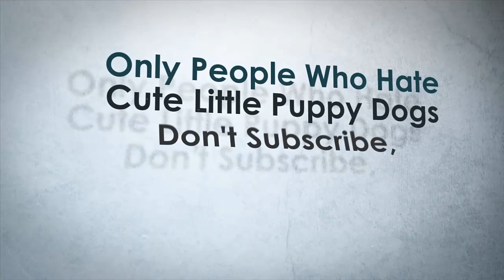David Warner Lifestyle,Net Worth,Income,House,Cars,Family,Education,Career & Biography in 2018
David Andrew Warner (born 27 October 1986) is an Australian international cricketer and former vice-captain of the Australian national team.[3][4] An explosive left-handed opening batsman, Warner is the first Australian cricketer in 132 years to be selected for a national team in any format without experience in first-class cricket.[5] He plays for New South Wales and the Sydney Thunder in domestic cricket.[6][7]

He served as the Australian vice-captain across Test and ODI formats of the game between 2015 and 2018.[8]

He predominantly fields at slip, but has moved to midwicket after thumb injuries in 2016. On 23 January 2017, he became the fourth player to win the Allan Border Medal more than once and also win the award in consecutive years.

Currently, he is ranked 6th in the list of top Test batsmen in the world and ranked 3rd for the top ODI batsmen in the world, according to the official ICC Player Rankings, published in April 2017. He is the first Australian and sixth overall to reach 1,500 T20I runs.[9] He is also the first Australian batsman to score 7 ODI centuries in a calendar year. On 28 September 2017 he played in his 100th ODI and became the first batsman for Australia and 8th batsman overall to score a century in his 100th ODI.[10][11]

On 27 March 2018, following a preliminary investigation into ball tampering by the Australian team in the Third Test of their 2018 Tour of South Africa by Cricket Australia, Warner, Steve Smith and Cameron Bancroft were suspended, charged with bringing the game into disrepute, and sent home.[12] Following a board meeting on 28 March 2018, Cricket Australia banned Warner from international cricket for 1 year, and from captaincy positions permanently.[13] Subsequently, Warner's player contract with the Indian Premier League side Sunrisers Hyderabad was terminated by the Board of Control for Cricket in India.[14]